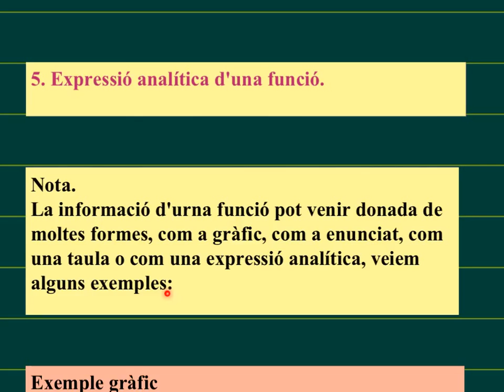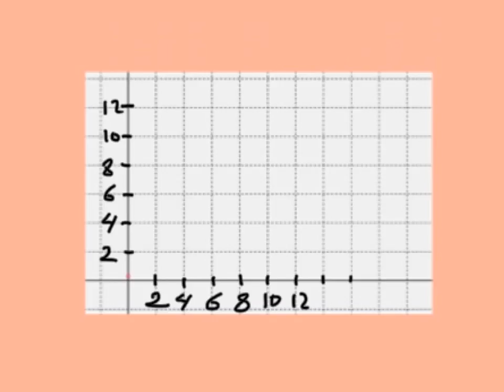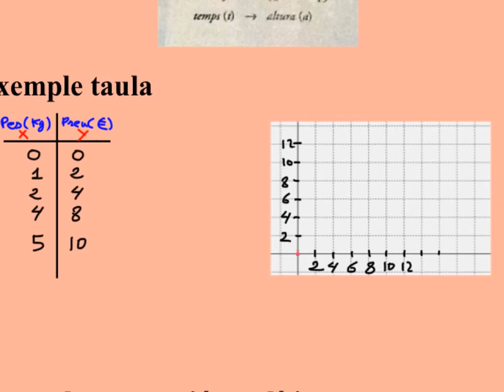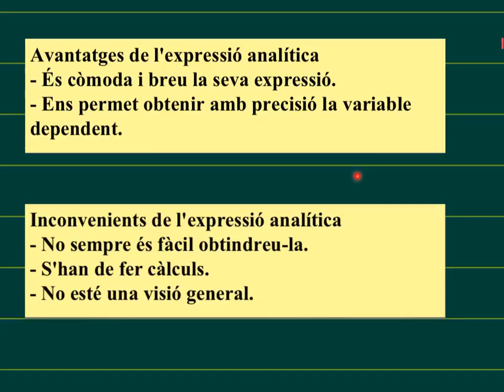3r ESO FUNCIONS. Ex. Analítica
funcions. ex. analítica